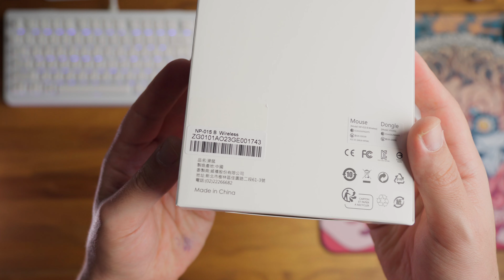Mouse feito e projetado para E-Sports - Vaxee NP-01S Wireless Review PT-BR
Meu PC
➡ Gabinete AIGO DarkFlash
➡ Processador Ryzen 5 5600
➡ Memoria Asgard Valkyrie V5 3600mhz

 ➡ SSD 1TB Fury: Kingston Fury Renegade

Meu SETUP
➡ Gaveteiro ou
➡ Suporte Monitor 1
➡ Suporte Monitor 2
➡ Suporte microfone
➡ Mousepad principal
➡ Mousepad deskmat
➡ Mouse G Pro Wireless Superlight
➡ Mouse Lamzu Atlantis Mini
➡ Teclado Cidoo V65
➡ Headset Pichau Atria
➡ Fantech Tamago
➡ Topping DX3 Pro+

0:00 Intro
0:25 Unboxing
1:35 Sobre o unboxing
1:44 O mouse
3:28 Feets
4:01 Modos e Funções
5:04 Medidas e Pegada
6:14 Shape diferenciado
6:44 Botões e Cliques
8:05 Clique teste
8:35 Desempenho
10:01 Compra